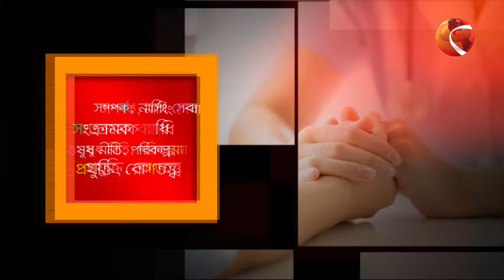হাসপাতালে সংক্রমণ নিয়ন্ত্রণে করণীয় | PHA সুরক্ষায় প্রতিদিন Powered by United Hospital |৩১ মার্চ ২০২৪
হাসপাতালে সংক্রমণ নিয়ন্ত্রণে করণীয়  | PHA সুরক্ষায় প্রতিদিন Powered by United Hospital | Shurokkhai Protidin | ৩১ মার্চ ২০২৪

আজকের বিষয়: হাসপাতালে সংক্রমণ নিয়ন্ত্রণে করণীয়
অতিথি:
০১. ড. মঈনউদ্দিন মুনশী
ক্লিনিক্যাল অধ্যাপক, মেডিসিন বিভাগ, নর্থ ইস্ট ওহাইও মেডিক্যাল বিশ্ববিদ্যালয়
মেডিক্যাল ডিরেক্টর, সংক্রামক ব্যাধি বিভাগ, সুমা হেলথ সিস্টেম
ফেলো, আমেরিকান কলেজ অব ফিজিশিয়ানস ও সংক্রামক ব্যাধি বিশেষজ্ঞ সমিতি

সঞ্চালনা: ডা. অমিত আহসান
পরিকল্পনা ও প্রযোজনা: ওমর শরীফ

»» Office Address:
Bangladesh.